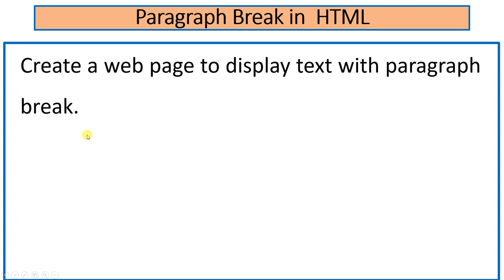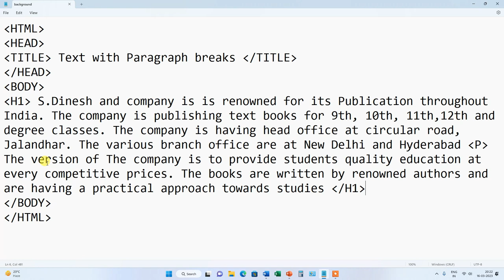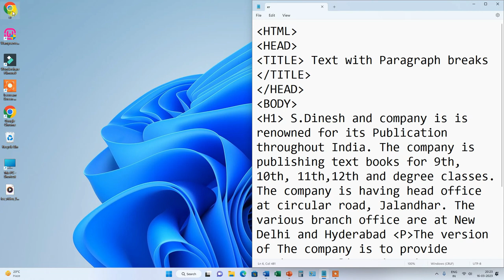Paragraph Breaks Tag in HTML | Hindi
In this video we will learn about the Paragraph Breaks Tag in HTML. Watch this video from beginning to last.